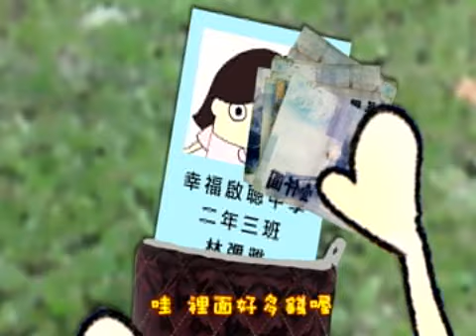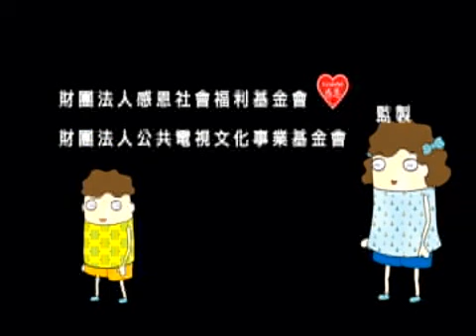感動99影片徵選示範短片_動畫類